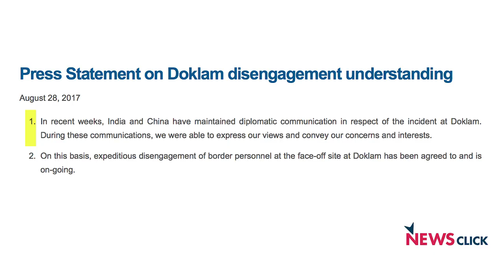Doklam Standoff Ends: A Welcome Step Towards Peace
For the past two months, Indian and Chinese troops had faced off on a plateau in the Doklam area in the Himalayas, after Indian troops moved in to prevent the Chinese military from building a road into territory claimed by India’s close ally, Bhutan. The disengagement comes, a week before scheduled BRICS summit to be held in China from September 3 to 5.